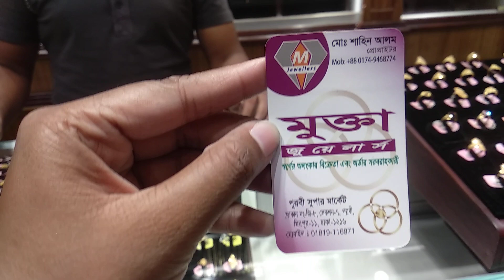মাএ ৫০০০ টাকা থেকে শুরু ২১ কেরেটের সোনার আংটির কালেকশন । 21k Gold Finger Ring Collection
shopping guide gold ring # 21k gold ring

Shop address : MUKTA JEWELARS
Address : SHOP NO 08,SECTION -7, PUROBI SUPER MARKET,MIRPUR11, DHAKA-1216
Hello viewers, Today I will show you 21k Gold Finger Ring collection . Watch the video review and enjoy.

একটা সময় ছিল সম্পর্কের পবিত্র বন্ধনে আবদ্ধ হলেই কেবল মেয়েরা আংটি পরত। সময়ের সঙ্গে বদলে গেছে সেই রীতি। আঙুলের স্টাইলিশ আংটি এখন তরুণীদের নিয়মিত সজ্জায় চোখে পড়ে। আঙুলে আংটি সাজের অন্যান্য জিনিসের মতোই গুরুত্বপূর্ণ। তবে বর্তমানে স্বর্ণ পরার রীতি থেকে বেরিয়ে মেয়েদের রুচি গড়িয়েছে ম্যাটেরিয়ালে।  মেয়েদের হাত ও আঙুল এমনিতেই সুন্দর। এই সৌন্দর্য আরও ফুটে ওঠে যখন আঙ্গুলে আংটি থাকে। মেয়েদের হাতের আংটির কালেকশান নিয়ে আমরা চলে এসেছি আজ। ১০ টি আংটি দেখলেই আপনার মনে হবে সবকটা কিনেনি! আংটির দাম ও ছবি নীচে দেওয়া হল। আপনার পছন্দের আংটি আজই অডার দিয়ে দিন।

Related Search : সোনার আংটির ছবি, সোনার আংটি ডিজাইন ছবি, বাংলাদেশে সোনার আংটির দাম, ছেলেদের সোনার আংটি ডিজাইন, সোনার আংটির ডিজাইন ও দাম, সোনার আংটির দাম কত, আংটি পিক, মেয়েদের আংটি,  স্বর্ণ, আমিন জুয়েলার্স আংটি, ২১ ক্যারেট, সোনার আংটি, সোনার গয়না, আংটির কালেকশন, সোনার আংটি ডিজাইন, চমত্কার আংটি, gold, finger rings designs for female, gold ring design for male, plain gold ring design for female, latest designs of gold rings for womens, gold ring new design for female, gold ring new design 2018, gold ring design for man, gold ring for men, shopping guide